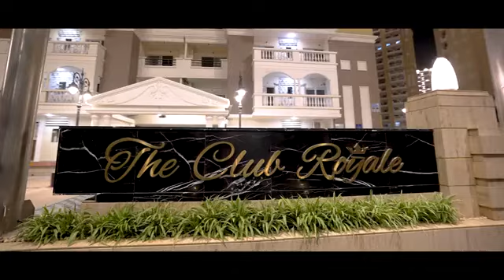Purvanchal Royal City Phase 2 |☎+91-9821565547 | 3 BHK Ready To Move Flats For Sale In Greater Noida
☎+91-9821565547 | Purvanchal Royal City Phase 2 offers 3 BHK Ready To Move Flats For Sale In Greater Noida. Price starts from 1.84 Cr onwards.

Purvanchal Royal City is a gated community resiendtial project located in Sector Chi 5 Greater Noida.

The project offers Apartments and Studio Apartments with perfect combination of contemporary architecture and features to provide comfortable living.

The Apartment are of the following configurations: 3BHK,4BHK and 5BHK.
The project is spread over a total area of 21.74 acres of land.

It has 80% of open space. Purvanchal Royal City has a total of 17 towers. The construction is of 23 floors.

An accommodation of 2597 units has been provided. Offering 61 amenities for better living experience

Why you should consider Purvanchal Royal City?
* Two Olympic size swimming pools
* One of the biggest residential clubs in NCR
* Clubhouse is the jewel of this exclusive development
* Private miniplex
* Free maintenance for 22 months after possession
* In proximity to Expo Mart & Upcoming Jewar Airport
* Seamless connectivity to various locations of Delhi NCR

Purvanchal Royal City Price:
The price of the flats in Purvanchal Royal City starts from 1.84 Cr onwards.

3 BHK Flats  | Carpet Area 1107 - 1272 sq.ft. (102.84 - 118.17 sq.m.) | Price starts from ₹ 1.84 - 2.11 Cr

Purvanchal Royal City Location Advantages:
* Metro Station - 9 Min. Drive
* Upcoming Jewar International Airport - 20 Min. Drive
* Yamuna Expressway - 8 Min. Drive
* Expo Mart - 8 Min. Drive
* Education Hub - 5 Min. Drive
* Night Safari - 6 Min. Drive
* F1 Track - 13 Min. Drive